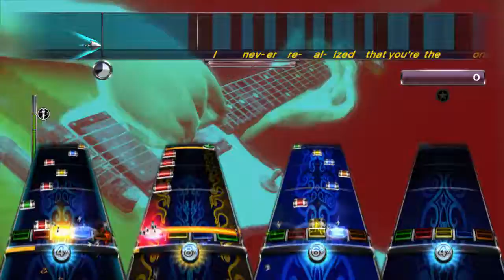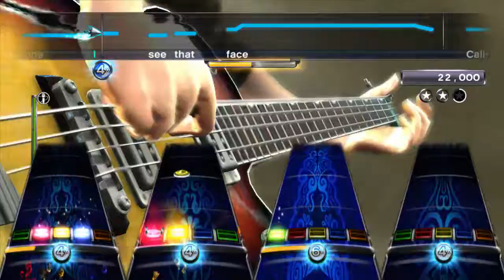Calling Out by Engel - OMBFC #351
This one's pretty fun on everything. The solos aren't too tricky, but they're very satisfying to hit. Not too bad as far as RBN metal goes.

Source: RBN
Genre: Metal
Year: 2007

Difficulties
Guitar: 6
Bass: 5
Drums: 5
Keys: 0
Vocals: 0